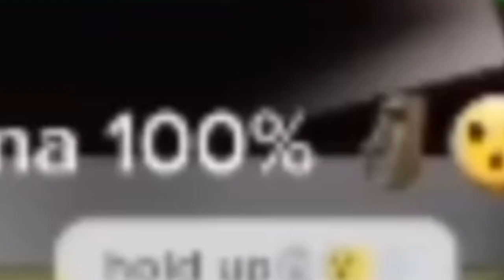GETTING WRECKED on STUMBLE GUYS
In today's video, I've been qualifying than not qualifying and getting wrecked by other players and levels on Stumble Guys.